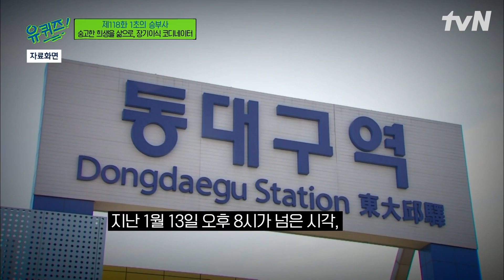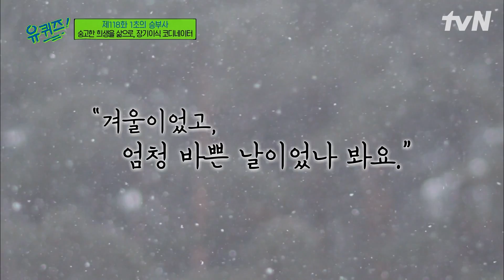"잘해보겠습니다" 기증자의 숭고한 희생을 새로운 삶으로😢 장기이식 코디네이터의 사명감 | 유퀴즈온더블럭